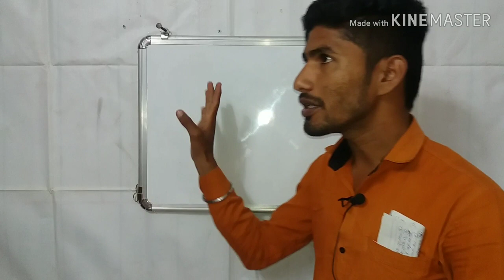ITI Theory and Practical channel intruduced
तो स्टूडेंट हमने आपके लिए इस Introduction क्लास मे बताया कि हम इलेक्ट्रीशियन और मैकेनिकल ट्रेड के बारे में थ्योरी और प्रैक्टिकल और आईटीआई के संबंधित इंफॉर्मेशन को समय-समय पर आपको देते रहेंगे